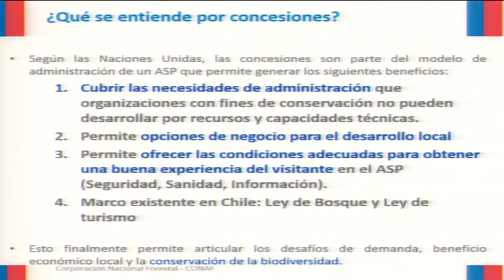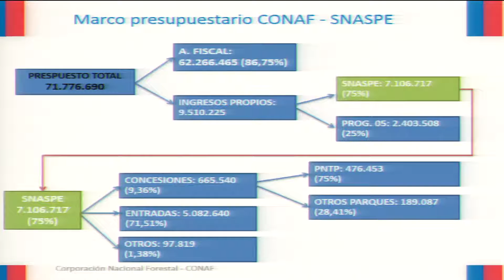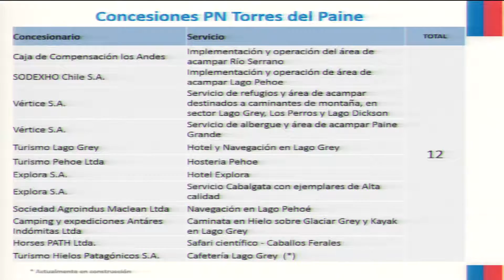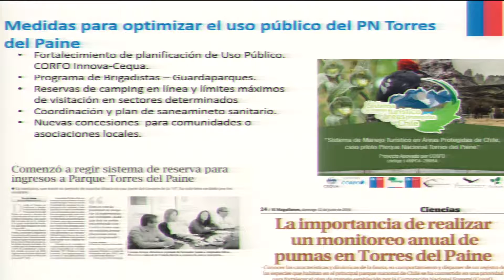Comisión de Zonas Extremas / 3 08 2016